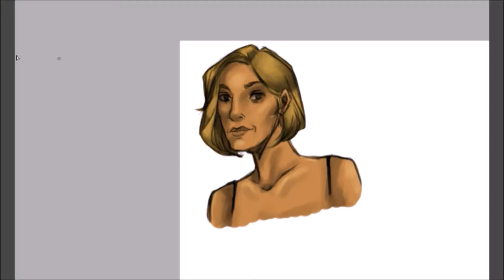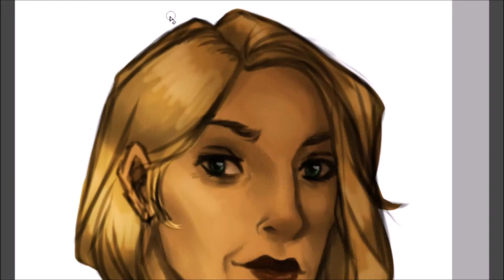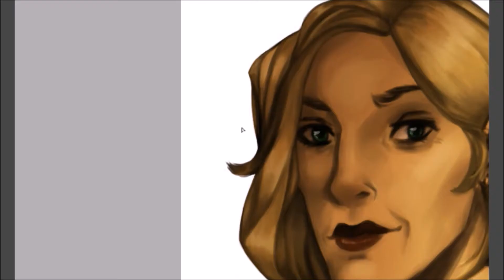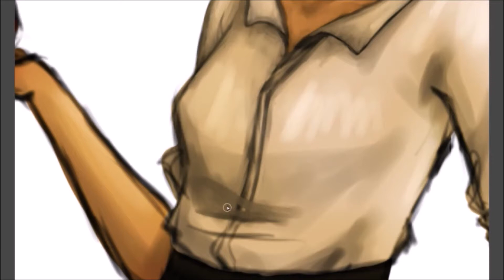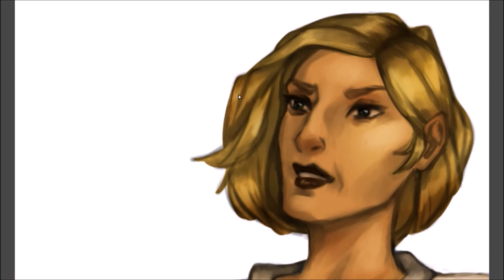"Dream" Woman [Speedpaint]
I had a dream the other night about a woman who was kind of a combination of Brenda Strong in Desperate Housewives, Robin Wright in House of Cards (which I haven’t watched yet), and Carrie-Anne Moss in Jessica Jones, so of course, I had to try and draw her.  I don’t have a name for her yet, but I really enjoyed this (even though I put the buttons on her shirt backwards…oops)

Time: ~5 hours
Tablet: Huion 580